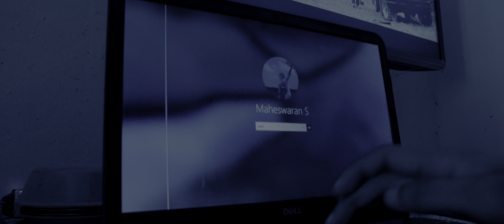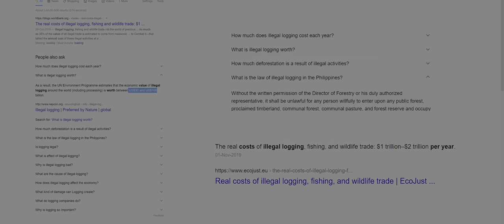Timber | A Cinematic Vlog [4K HDR]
@Kuttanadan Vlogger. Maheswaran S

It was really shocking to see how many trees were cut down each year causing serious environmental issues including animal extinction. Oh man, human beings are not doing well these days.

Enhanced 4K HDR  visual experience🎞📽
Must use headphones 🎧 for cinematic experiences

Sony A6500

Olympus TG-5

iPhone X

Music;
 youtube creative common attributes